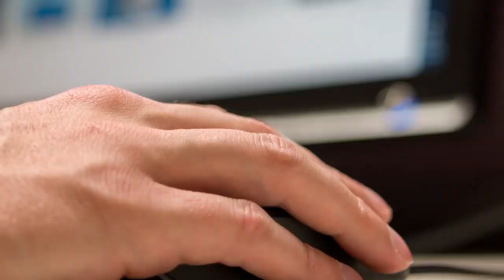ما هو السر في تغطية عيون الأحصنة بالغمامات ؟!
◄ السبب في تغطية عيون الأحصنة في سباق العربات والأحصنة
دائمًا نجد في الأفلام التاريخية القديمة أو الأفلام الكلاسيكية وكذلك في الحياة اليومية، أن الأحصنة التي تقوم بجر العربات أو الأحصنة التي تكون موجودة في المسابقات العالمية يتم تغطية أعينها بقطعة جلدية صغيرة والتي تعمل على تغطية الأعين من الجانب ما عدا المنطقة الأمامية، وهذه الحركة تُساهم في منع أي حركة طائشة قد تصدر من الأحصنة، ومن هنا سوف نقوم بعرض الغرض الرئيسي وراء القيام بهذه الحركة الشائعة من خلال هذا الفيديو.
 لمحة من المعرفة لتزداد معرفتك وتكتشف ما لم تكن تعلم ..!
- ليصلك منا كل ما هو مفيد 🎁